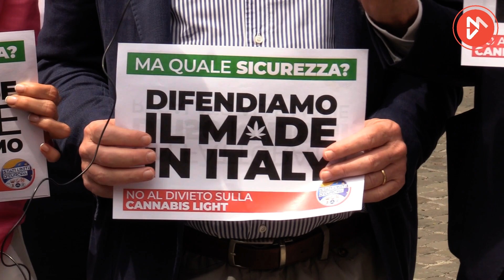Cannabis legale, flash-mob alla Camera contro il Governo: distribuite bustine con volto di Meloni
+Europa e Meglio Legale contestano emendamento che chiede lo stop: “È eccellenza made in Italy”